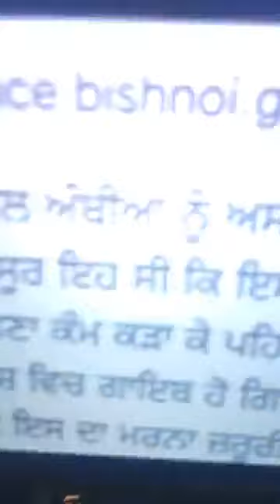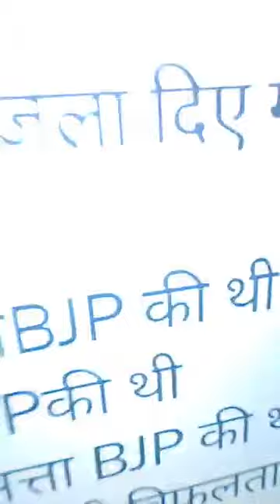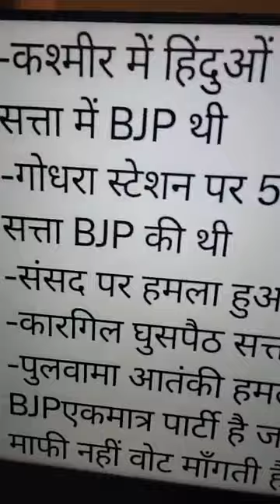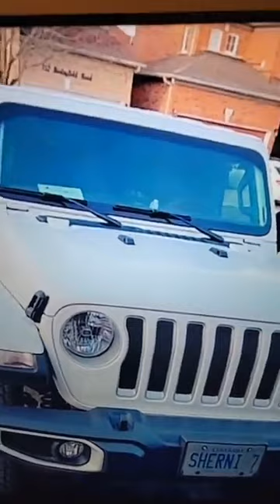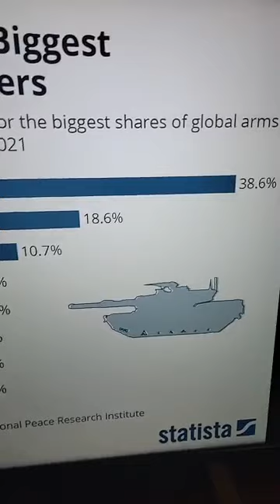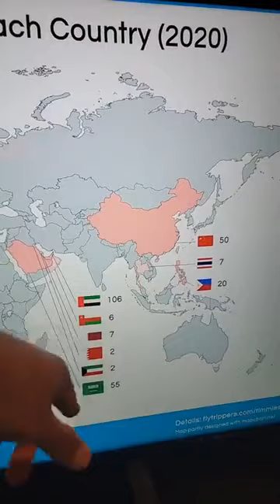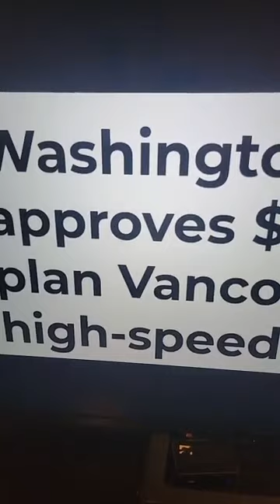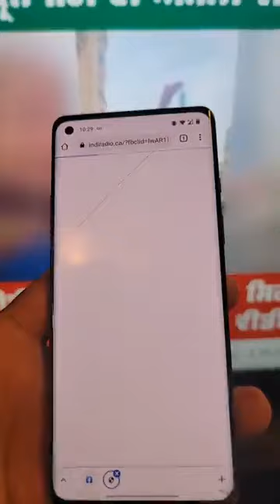ਸੰਦੀਪ ਨੰਗਲ ਅੰਬੀਆਂ/ਗੋਦੀ ਮੀਡੀਆ ਮੋਦੀ ਦੀਆਂ ਕਰਤੂਤਾਂ Indi Jaswal